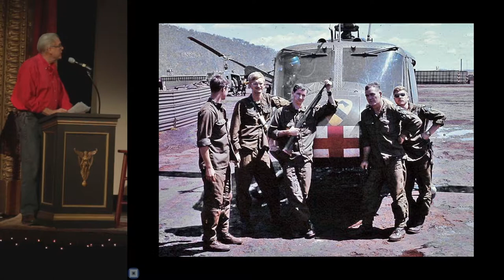Bill Keller - Forgotten Children: Finding Love in High Places